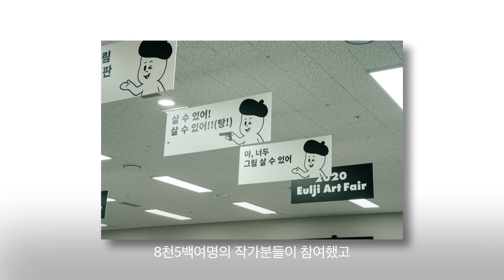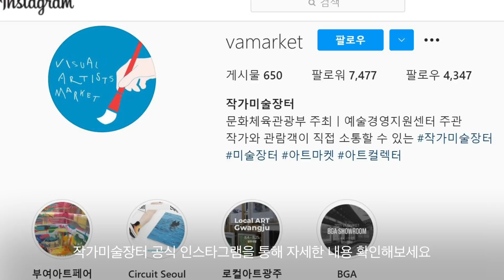런웨이가 되어버린 전시장? 🕺작가미술장터의 모든 것!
예술을 사랑한다면 놓쳐선 안 될 전시회 추천! 작가미술장터의 모든 것

예술경영지원센터가 주관하는 작가미술장터의 모든 것
써킷 서울부터 부여아트페어, 비디오바이츠에 이르기까지
9월부터 10월까지 전국 각지에서 열리는 전시회!